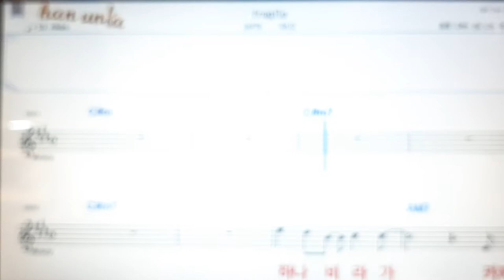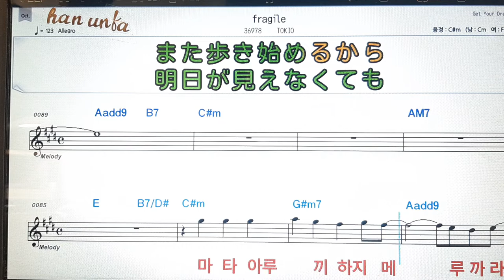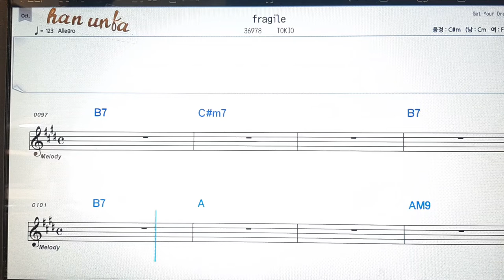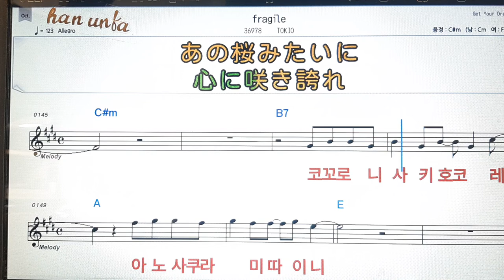Fragile/Tokio*日本の歌,일본노래.Japanese songs💋노래 반주*💕Karaoke*Sheet Music*Chord*MR